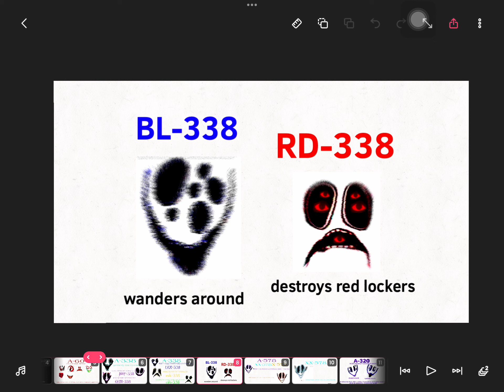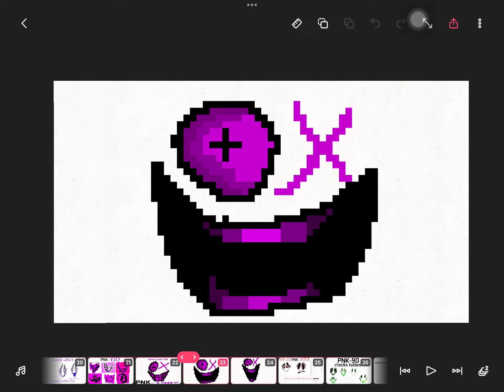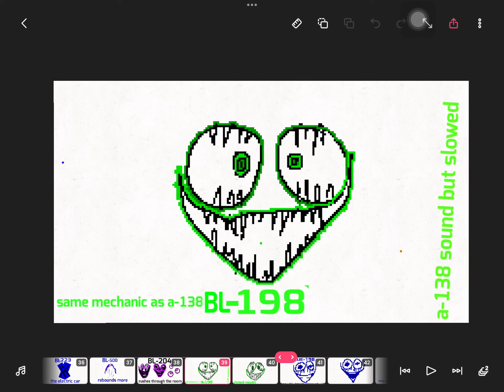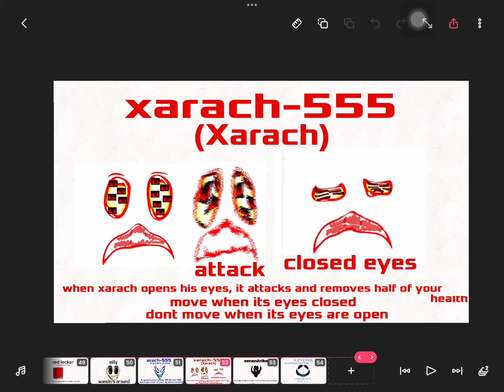HARDCORE ROOMS (huge update!)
Sorry for not posting for a while